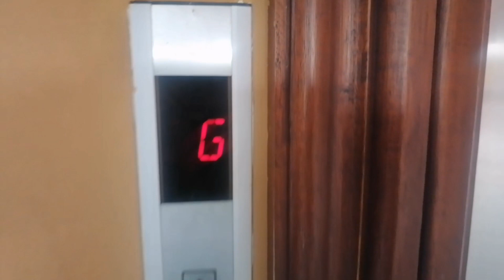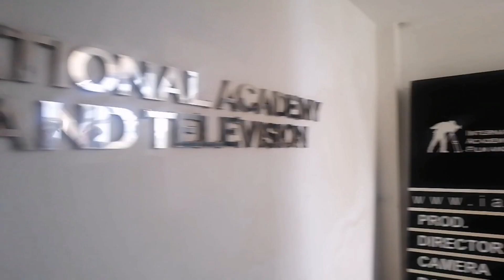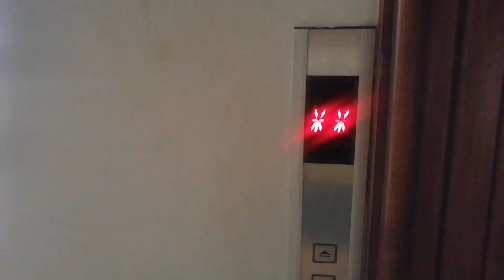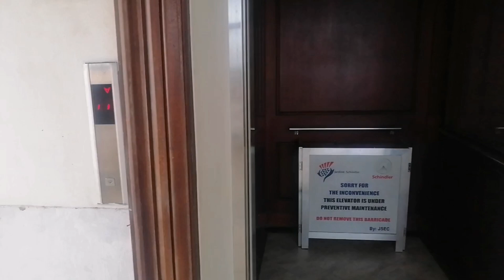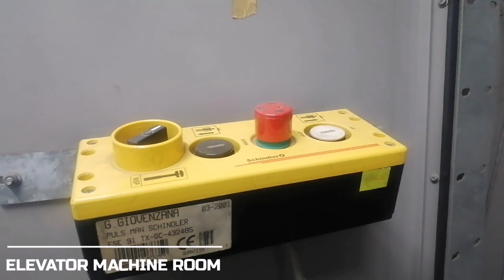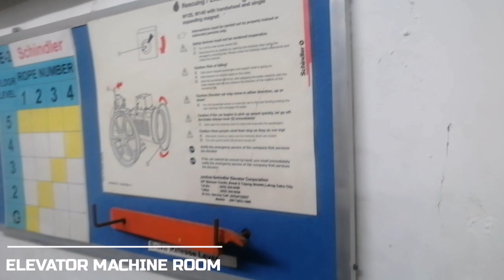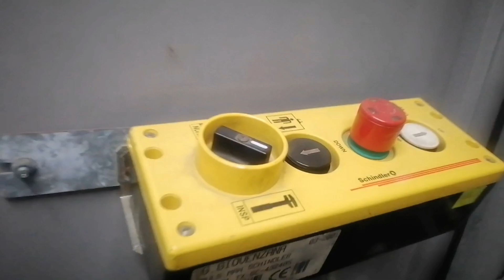ELEVATOR AND MACHINE INSPECTION/MAINTENANCE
VIDEO DOCUMENTATION#maintenance#videoreport